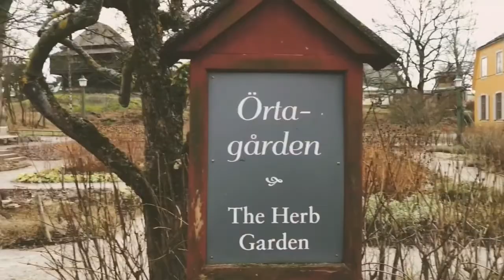Vlog no. 05 | A day in Skansen